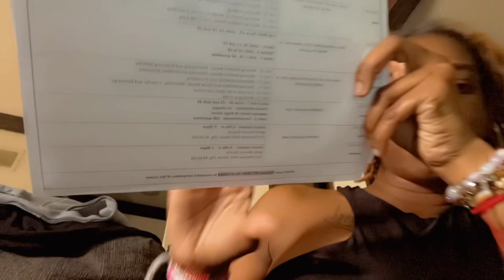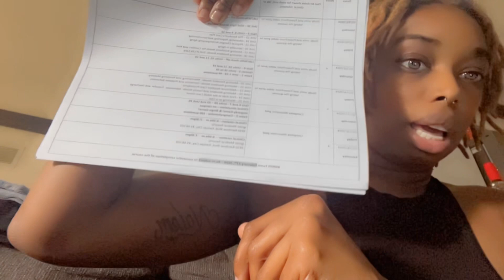Update on CNA School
Chit Chat about School